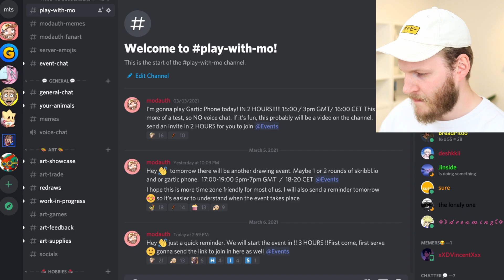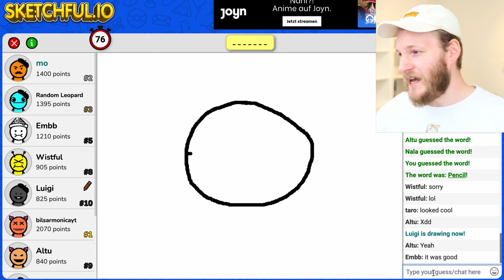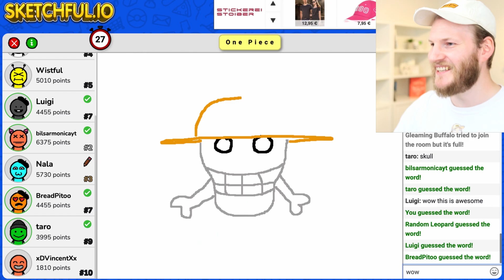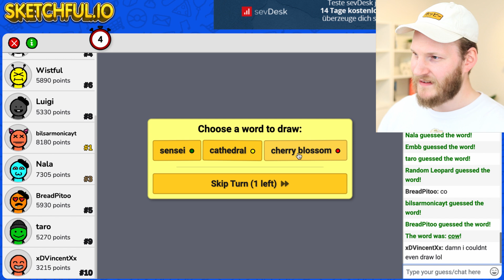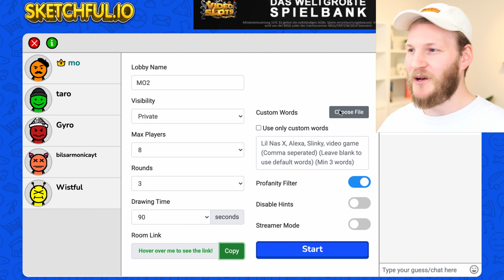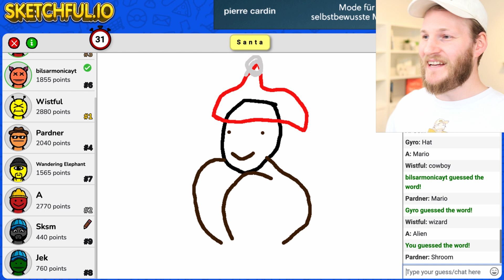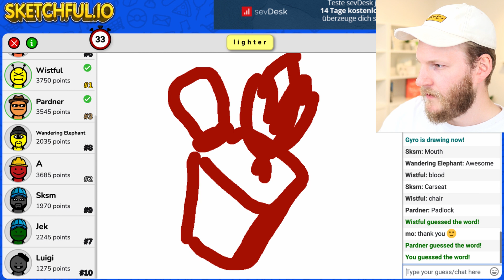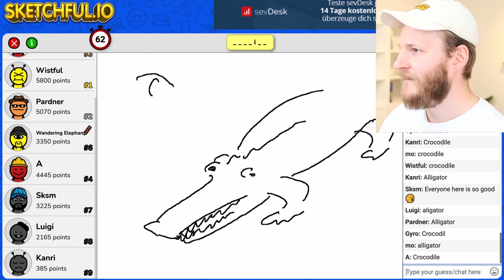Professional ARTIST plays Skribbl.io VS. SUBSCRIBERS- CHEATING? Part 8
Today I'm playing sketchful.io, which is similar to skribbl.io vs. subscribers. Probably one of the most fun rounds I ever had in online multiplayer drawing games so far.